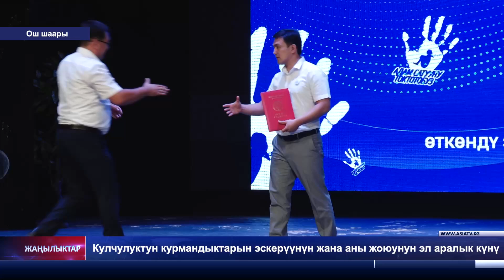Кулчулуктун курмандыктарын эскерүүнүн жана аны жоюунун эл аралык күнү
Бүгүн 23-август – Кулчулуктун курмандыктарын эскерүүнүн жана аны жоюунун эл аралык күнү. Бул күн 1791-жылы Гаити менен Сан-Домингодогу кулдардын көтөрүлүшү жана кулчулук системасын жоюу процессинин башталышына байланыштуу ЮНЕСКО кабыл алган. АКШнын мамлекеттик департаментинин адам сатуу жана кулчулук боюнча изилдөөсүнө ылайык, дүйнөдө 27 миллиондон ашык адам кулчулук курмандыгына айланган. Ош шаарында бул датага карата иш-чара өттү.